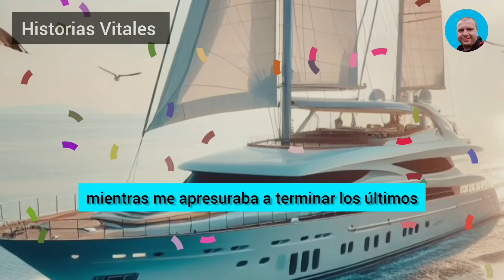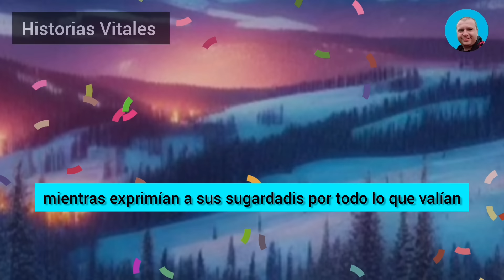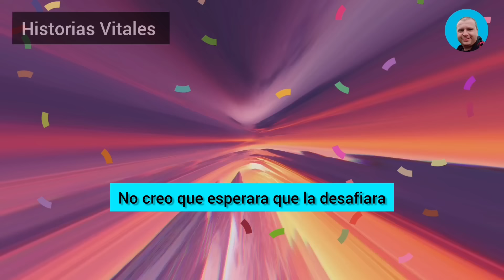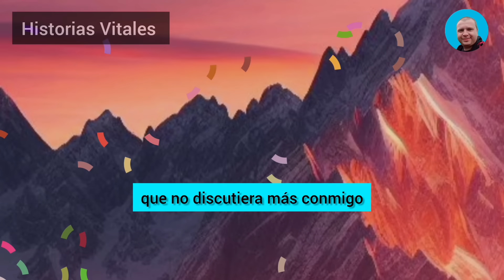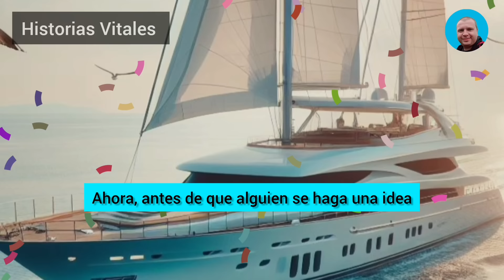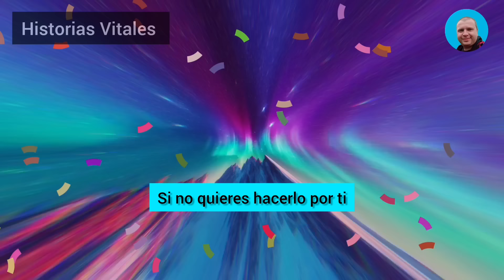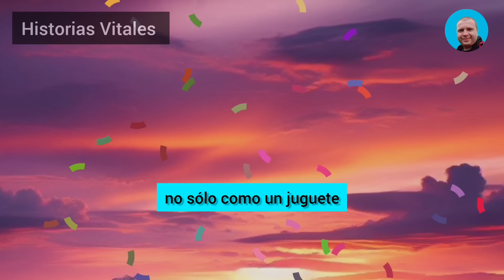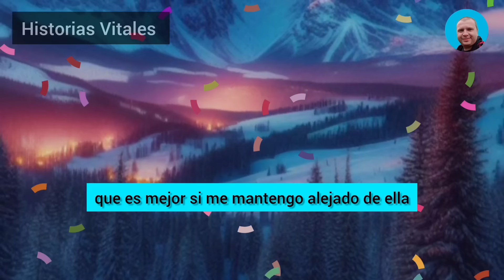«Mi Mujer Infiel Y Su Compañero Sentimental Estaban Disfrutando De Una Cita En Un Restaurante. Pero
«Mi mujer infiel y su compañero sentimental estaban disfrutando de una cita en un restaurante. Pero entonces irrumpió la mujer de él, tiró una carpeta con pruebas sobre la mesa y, dirigiéndose a mi mujer, le dijo: 'Mañana, tu maridito se enterará de todo y convertirá tu vida en una pesadilla'. Luego miró a su marido y le dijo: 'Te arrancaré las pelotas durante el divorcio y te las haré comer...'. Pero entonces aparecí yo, y la venganza tomó nuevos colores...».